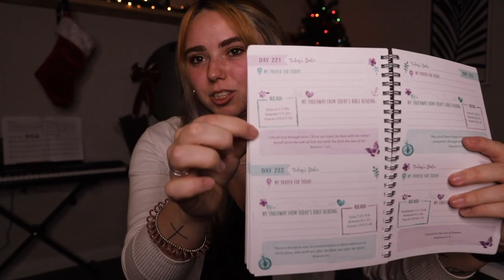Jesus saved my life (how I became Christian)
In todays video:
-I open up about my faith on Jesus, how I got where I am today, and what that means to me. Merry Christmas (: